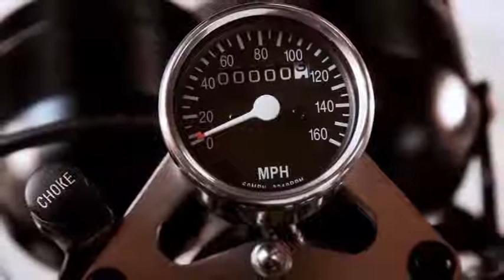Custom Honda CM400 by John Thompson | Custom Moto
stayhome and view#CustomMoto